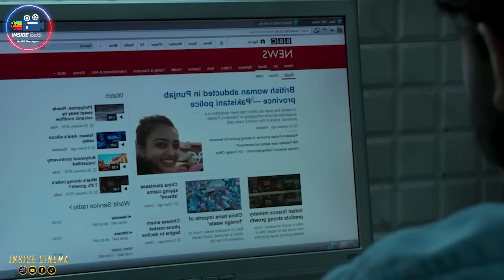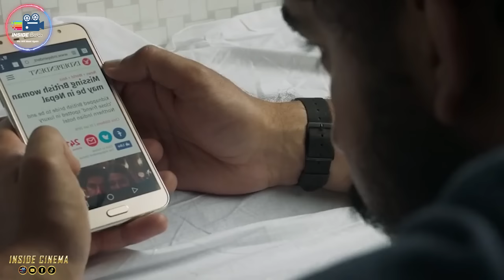කුතුහලය පිරුණු වෙනස්ම විදියේ පැහැරගැනීම 😱 2024 Full Movie in Sinhala | Inside Cinema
කුතුහලය පිරුණු වෙනස්ම විදියේ පැහැරගැනීම 😱 The Wedding Guest 2024 Full Movie in Sinhala | Inside Cinema

Kasun Vishvajith -

 / kasun.vishvajith.5

𝙈𝙤𝙫𝙞𝙚𝙨/𝙏𝙑 𝙎𝙚𝙧𝙞𝙚𝙨
* 𝙍𝙚𝙫𝙞𝙚𝙬𝙨
* 𝙏𝙧𝙖𝙞𝙡𝙚𝙧𝙨
* 𝙎𝙪𝙗𝙩𝙞𝙩𝙡𝙚𝙨
* 𝘿𝙤𝙬𝙣𝙡𝙤𝙖𝙙 𝙇𝙞𝙣𝙠𝙨